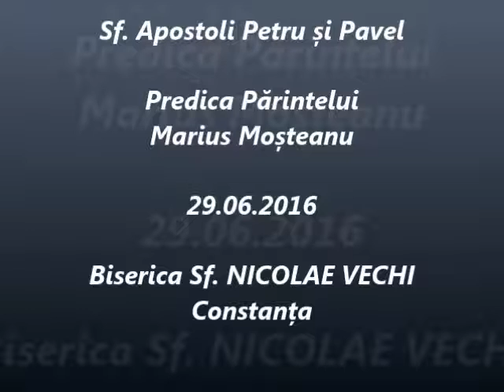Sf. Apostoli Petru și Pavel - Predica Părintelui Marius Moşteanu - 29.06.2016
Sf. Apostoli Petru și Pavel - Predica Părintelui Marius Moşteanu de la Biserica Sf. Nicolae Vechi din Constanţa - 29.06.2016